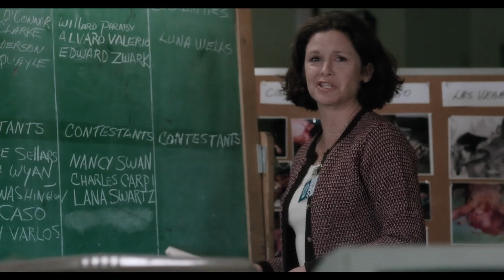The Prophet's Game (2000) - Trailer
Bande-annonce du film The Prophet's Game (2000) de David Worth